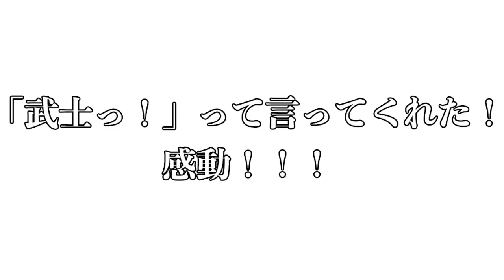【PUBG】エレンとリヴァイ兵長のコラボが凄すぎたwwww【進撃の巨人】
おはよっち！こんにっち！こんばっち！
どーも！！実況者ではなく絶叫者なかのっちです！！

2017年７月より個人チャンネルとしてゲーム実況始めました！
主にリスナー参加型、他の実況者さんとのコラボ、フレンドとの生放送とゲームの動画投稿をしてます！
とにかくエンジョイにゲームすることが私のモットーですので宜しくお願いいたします！

【生放送でのルール】
・過度の暴言、下ネタ等（周りの人が不快になるような事をした場合）はブロック対象になりますのでお気を付けください。
・勝っても負けても強い弱いも関係なくとにかく楽しくゲームが出来る人はバンバンご参加ください。
・勝手にチャンネルなどの宣伝はおやめください。他の配信者の名前も控えてください。
・リスナーさん参加の際は、コミュニティから参加していただくようになります。
（「なかのっち」と検索すれば出ると思いますのでYoutube名を添えて入会申請をお願い致します。即承認します。）

・Nintendo Switchも始めました。